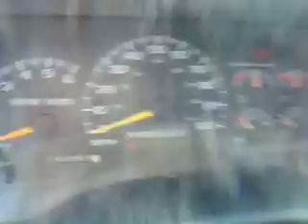1998 Chevrolet Tahoe - SDA 518315